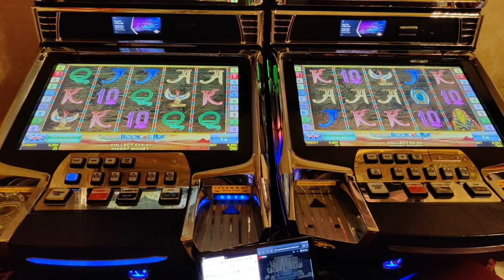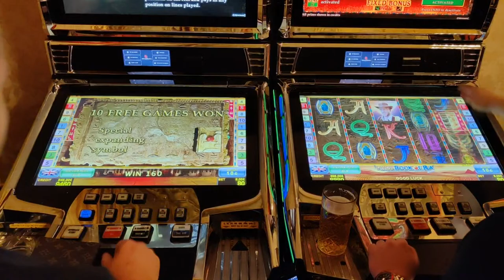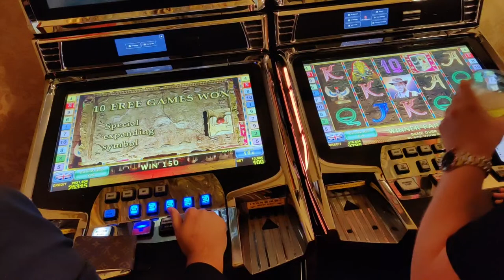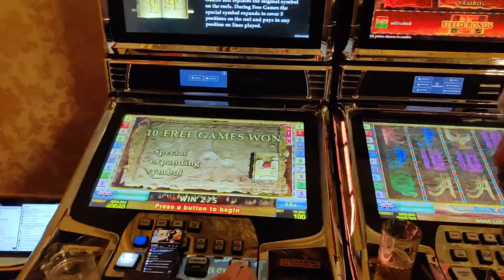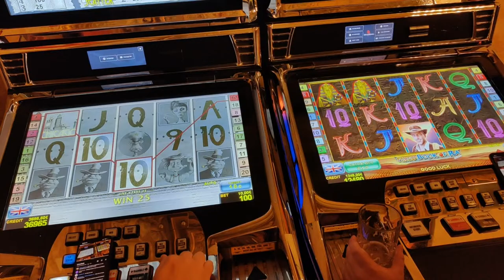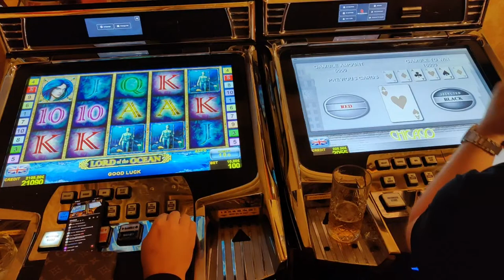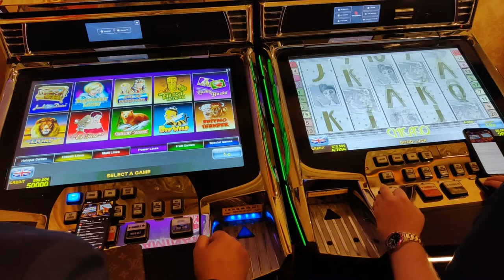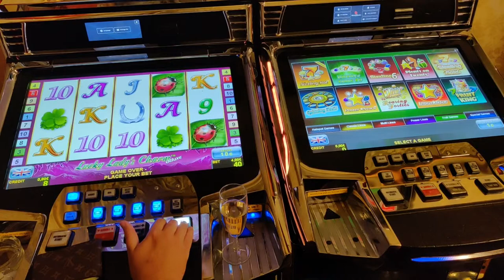🛑LIVE FROM DRAGONARA CASINO IN MALTA - Blackjack, Roulette, Slots And More! (18/05/23)🚀